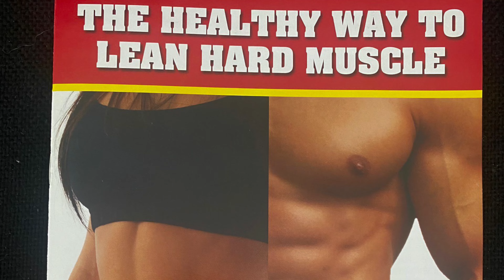Limitless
Heath care anti aging